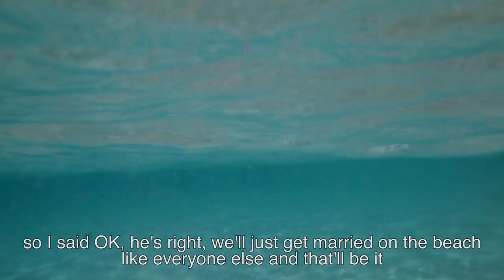Bride married in the middle of the ocean! Cozumel Mexico | The Impossible Wedding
The impossible wedding,. Bride married in the middle of the ocean is a viral wedding video and concept that we love. Who plans a  destination wedding in the ocean off the coast of Cozumel Mexico? This is our first mermaid wedding and underwater wedding ceremony ever attempted by Del Sol Photography and Sol Tamargo.

The Caribbean Island location: El Cielo Cozumel Mexico  (Riviera Maya)

This is the story of an impossible Wedding - the story of Susana the Mermaid bride and her Merman Jovany... the bride who doesn't let anything stop her from dreaming.  They were one of the best underwater bride and groom wedding couples we have had!

 “We had a wedding planner who told us: “you can’t get married in the ocean, it’s much too
complicated.” So we thought, ok, we’ll get married on the beach like everyone else. Then we met Sol. She told us “you HAVE to do it! You have to get married in the water, it will be AMAZING! This entire vision though all came about because of Sol… she’s the one who turned the dream into a reality!” – Susana the Mermaid bride

“A wedding in the middle of the ocean is difficult for MANY reasons. I understand why Susanna had been told it was impossible. Moving her 100+ guests to the ceremony location using 2 boats and a catamaran was one challenge. Managing the camera gear in the water was another! We were flying a drone from a moving boat, I was shooting with 2 large underwater housings, it was technically was very challenging as I couldn’t really see… Polly was shooting without an underwater housing and as the tide came up she was left standing in the middle of the ocean with her arms above her head to save her camera!” – Sol Tamargo

delsolphotography CozumelWedding underwaterwedding -We are so excited to be part of an amazing and Incredible wedding in the middle of the ocean just off the coast of a Caribbean Island, Cozumel and one of the magical places where they call the location "El Cielo" with means "the heavens". The location is full of stingrays and we captured the magic with cinematic drone coverage. The couple has a fun group of friends and they were totally excited to do an Adventure Wedding in Paradise.